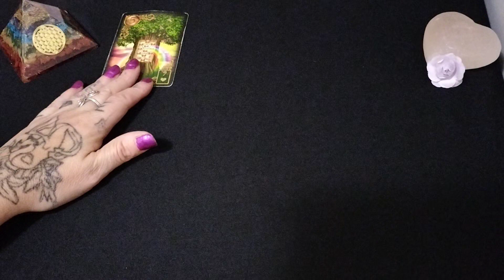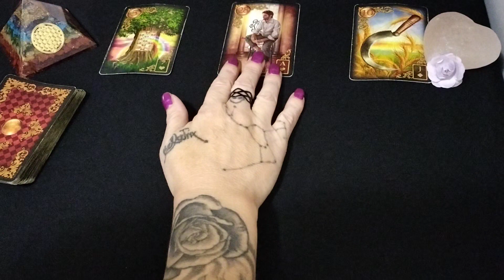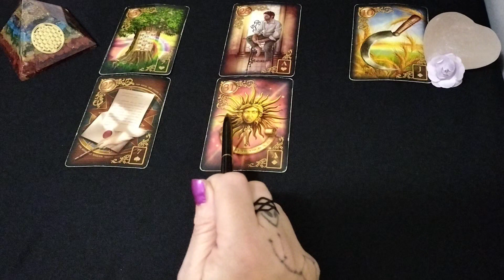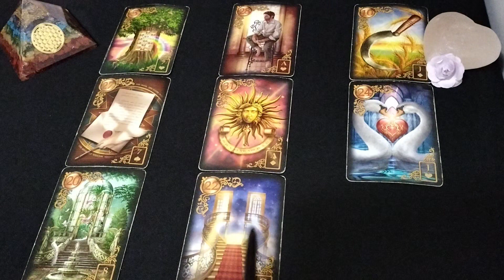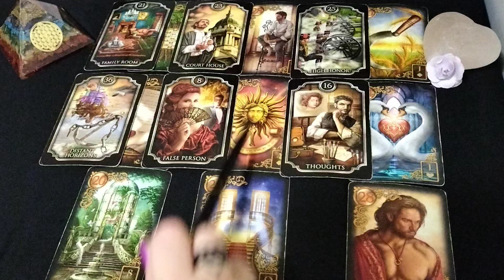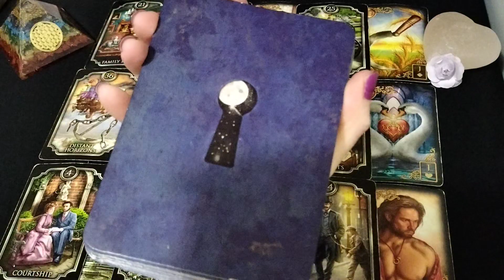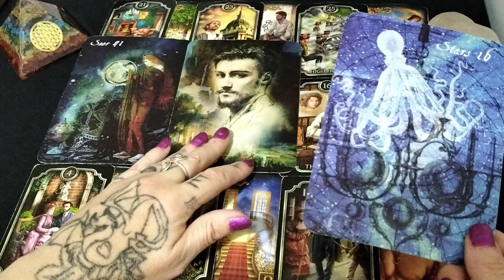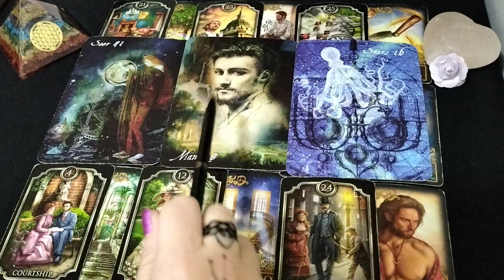Meeting A Psychic Guru✨Amazing Spiritual Lover 💌 Writes From Far Away Land 💫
Hello Pisces!
August brings in a very spiritual lover and communication from far away lands.